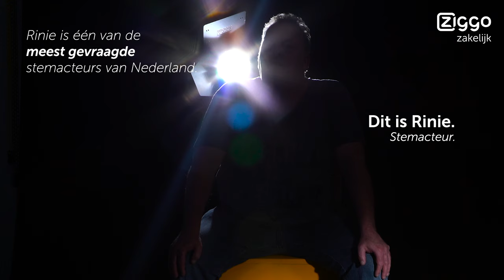Stemacteur Rinie van den Elzen | #3 ZZP Uitblinker van de Week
Hij heeft een karakteristieke stem met zo nodig een cynisch randje. Zijn stem is bij uitstek geschikt om platte programma’s net wat minder plat te maken. Vandaar dat je hem kent als voice-over van Barbie en Bobbi Eden. Maar stemacteur Rinie van den Elzen wordt ook gevraagd voor serieuzere programma’s, commercials én voor de Efteling. ‘Door veelzijdig te zijn voorkom ik dat ik zonder werk kom te zitten.’

Waarom is Rinie zo succesvol? Hoe bepaalt hij zijn dagprijs? Welke lessen leerde hij – en kan hij met ons delen? Bekijk de video en lees het artikel met Rinie op XXXXX.